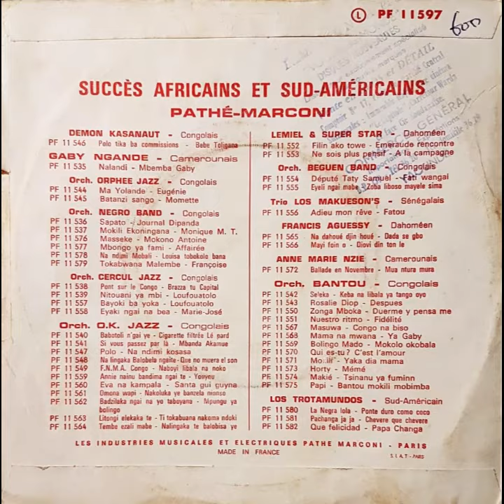Anne Marie Nzie - Luola Mè (Pathé)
Orchestre direction Lucien Lavoute